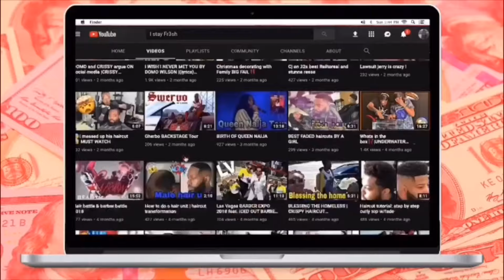Extremely FUNNY “FART SPRAY” PRANK on FAMILY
Whats up everybody first gang let me know what yall think about the new INTRO in the comments  !!Yall liked the broken tv prank so much 🗣THIS IS A MUST SEE‼️ i got the family again lol this time my sister is in on it and i promise you every MINUTE of this video is HILARIOUS!!! Dont skip through it you might miss all the funny parts 😂😂 share and enjoy!!! I KNOW ITS LONG BUT ITS WELL WORTH IT

💙Facebook -Taj I Stay Fr3sh